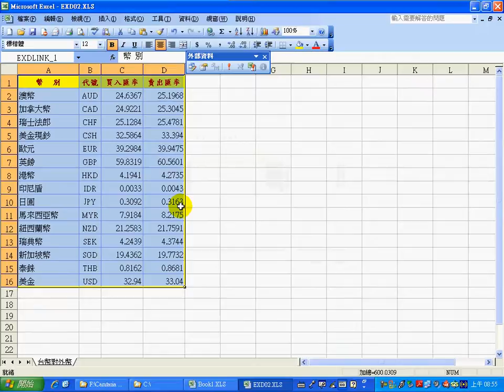208 1 5